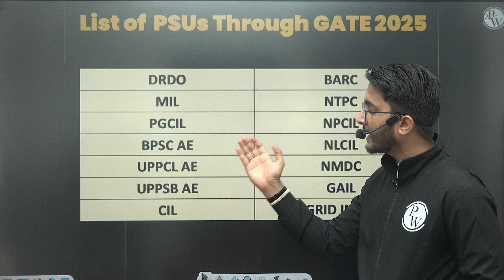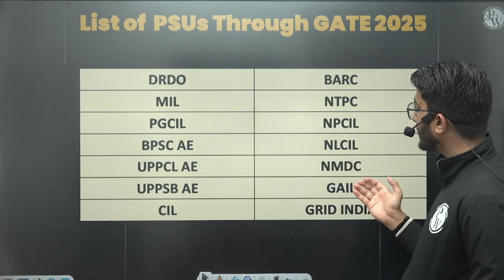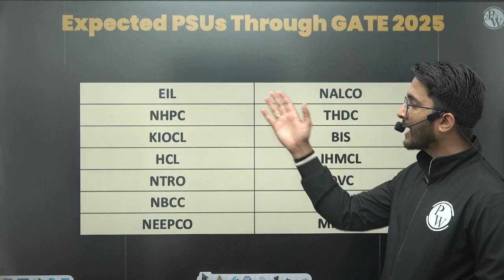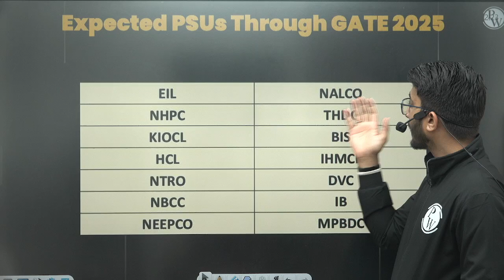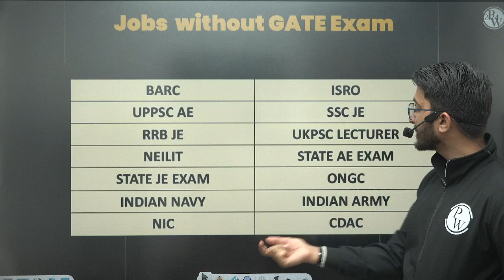PSUs Recruitment 2025 | With And Without GATE | Upcoming Opportunities for Engineers